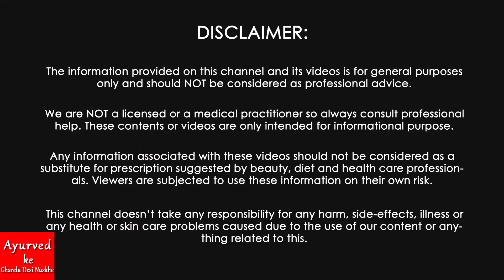शैम्पू में सिर्फ दो चीज़ मिलाकर लगालो बाल 200 गुना तेजी से बढ़ेंगे Shampoo mein kya milakar lagaen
शैम्पू में सिर्फ दो चीज़ मिलाकर लगालो बाल 200 गुना तेजी से बढ़ेंगे Shampoo Hacks For Silky Hair | Shampoo Main ye Mila Kar Laga Lo | shampoo mein chini kaise milaye | balo ke liye best shampoo

Aaj main apko batati hun ki balo ke liye konsa shampoo sabse accha hai isliye video ko end tak jarur dekhiye.

जी हाँ दोस्तों आपको सिर्फ दो चीजें अपने शैम्पू में मिलानी हैं और फिर देखो चमत्कार। Ye megical water apke balon ki growth ko double kar dega aur balo ka jhadna ruk jayega.

Shampoo ko powerful banane ka tarika. Balon ko silky aur shiny banane wala shampoo. शैम्पू में सिर्फ दो चीजें मिला लो बाल इतने तेजी से लंबे घने हो जाएंगे आप संभाल नही पाओगे Shampoo | Sugar | shampoo mein chini milakar kaise lagaen

Get Silky Shiney Hair in Just 1 Wash | shampoo hacks for silky hair | balo ke liye best shampoo in hindi

शैम्पू में सिर्फ दो चीज़ मिलाकर लगालो बाल 10 गुना तेजी से बढ़ेंगे Get long silky hair

शैम्पू में बस ये दो चीजें मिला लो Get Super Shiny Hair with Just Two Ingredients! Shampoo | Rice | Fenugreek seeds

Grow Long Thicken Hair | Stop Hair Fall & Get Faster Hair Growth

Get Silky Shiney Hair in Just 1 Wash | Shampoo hacks for silky hair

शैम्पू में बस ये दो चीजें मिला लो Get Super Shiny Hair with Just Two Ingredients! Shampoo | Coffee | Honey

Shampoo🧖‍♀️में बस ये 2 चीज मिला लो बाल इतने तेजी से लंबे घने हो जाएंगे आप संभाल नही पाओगे Long Hair

Shampoo में मिला लो बस ये दो चीज़ आपके बाल किसी Actor से काम नहीं लगेंगे get long shiny strong hair naturally.

Main Ingredients for hair remedy:
Shampoo (कोई भी शैम्पू)
SUGAR (चीनी)
COCONUT OIL (नारियल का तेल)

कसम से बस 1 बार लगा कर देखो बालों की लंबाई इतनी बढ़ेगी बस कटवाते रह जाओगे |  Grow Hair Fast, kaun se shampoo se baal silky hote hain

In this video you will know : How to grow long hair fast and naturally | दोस्तो इस वीडियो में आप जानेंगे की आप अपने बालों की लंबाई किस तरह से बड़ी आसानी से बढ़ा सकते हैं  इसके लिए हम उपयोग करेंगे Shampoo, rice and fenugreek seeds जो आपके बालो को लम्बा, घना और काला करने में बहुत उपयोगी है (GROW LONG HAIR FAST, balo ko silky karne ke upay)

Balon ke liye coffee ke bahut fayde hote hain. Sahad se dead skin cells ya gandgi hat jati hai aur ye balo ko oily hone se bachata hai.

बालों को तेजी से लंबा करने का सबसे आसान और सस्ता घरेलू इलाज | how to grow long hair and hair care tips
तेल में बस ये मिला लो बाल इतने ज्यादा लंबे घने हो जाएंगे कि संभाल नही पाओगे | Super Fast Hair Growth, हफ्ते मे सिर्फ 2 बार लगाने से ही बालो इतना ज्यादा लंबा कर देगा ये की संभाल नही पाओगे Get Long Hairs

Grow Long Thicken Hair Stop Hair Fall & Get Faster Hair Growth. How To Grow Long and thicken Hair Naturally and Faster 100% Work (Hair Growth Treatment)